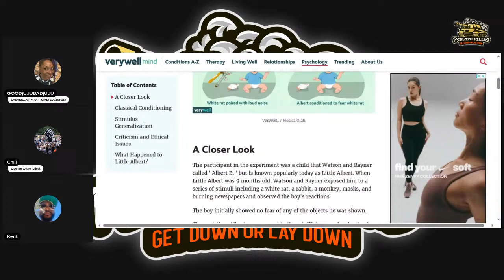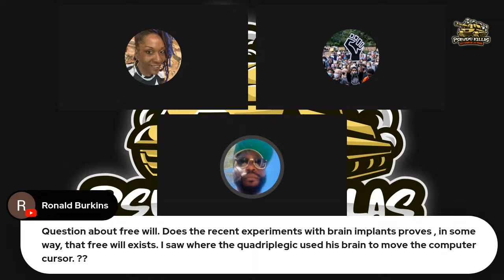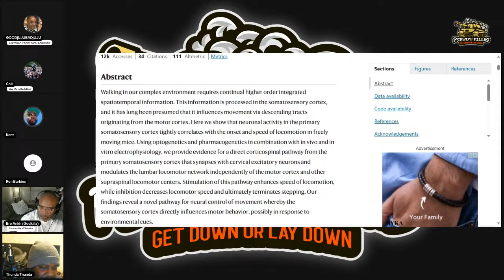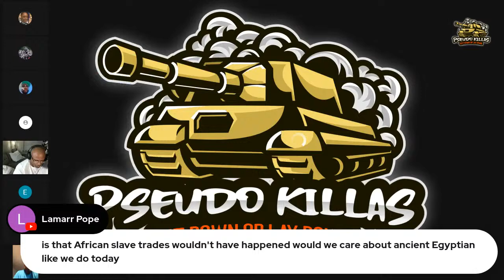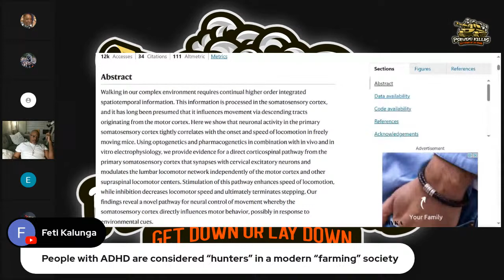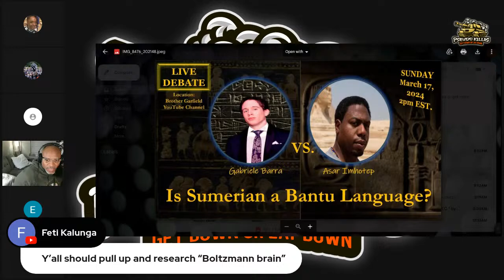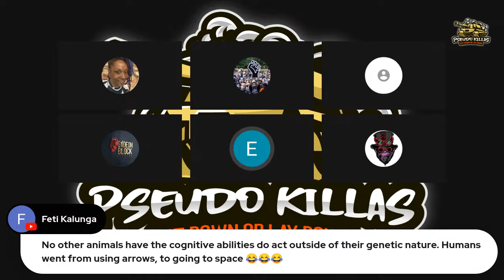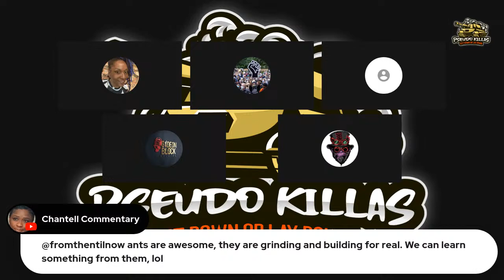THE INTERACTIVE BRAIN SHOW!!!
Please Join Us On The Following
Social Media Platforms:

Learn More About Adverse Childhood Experiences (ACE’s) And What You Can
Do To Prevent Or Mitigate The Effects Of
ACE’s On Our Children: